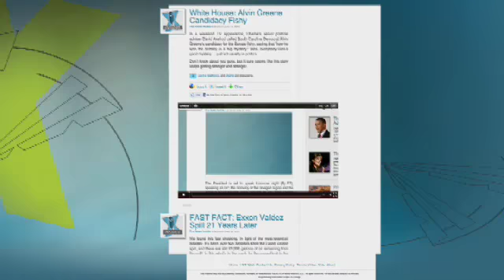Should Pirates Be Treated Like Terrorists?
Following the alleged murder of four Americans by Somali pirates, Gregg Jarrett asks what can we do about piracy on the high seas.  Hear what retired U.S. Navy Captain Chuck Nash has to say.